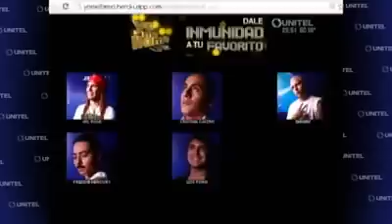mi vida sin tu amor vip danielR YO SOY CRISTIAN CASTRO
BOLIVIA